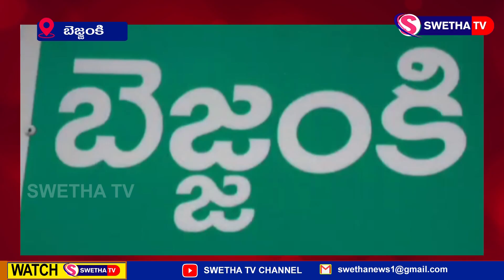బెజ్జంకిలో గొనుగోలు కేంద్రాలు ఏర్పాటు చేసిన ఎంఎల్ఏ కవ్వంపల్లి ..SWETHA NEWS... 26-10-2024